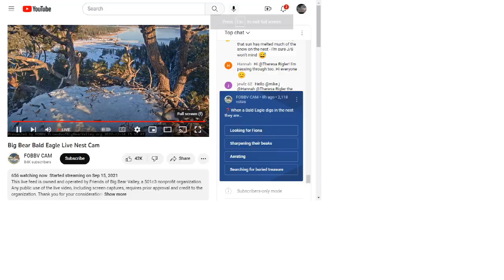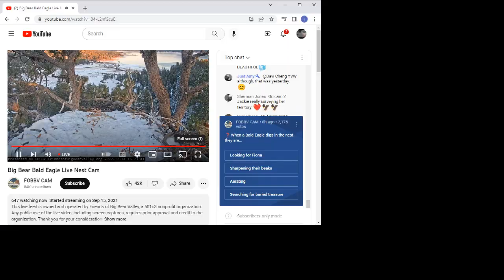Big Bear Bald Eagles 12/14/2022 13:12